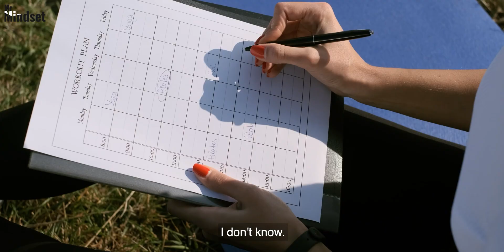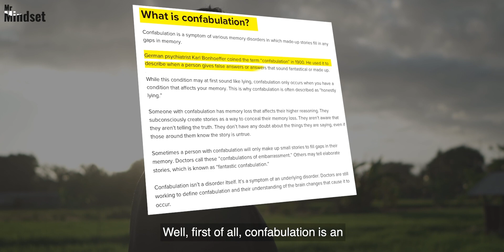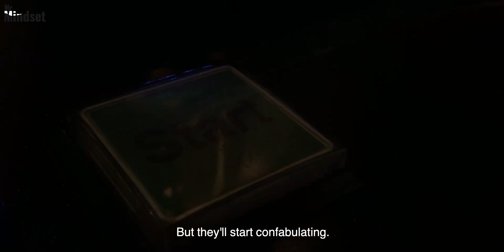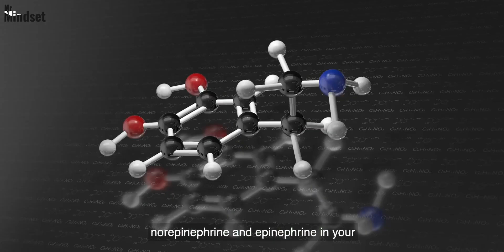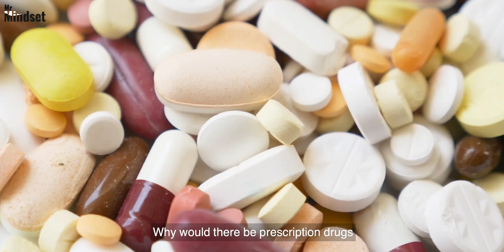You Will Never Be Depressed Again | Conquer Depression - Andrew Huberman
Andrew Huberman reveals how we can overcome depression and stress using these tools.

About Andrew huberman
Dr. Andrew Huberman, Ph.D. is a Professor of Neurobiology and Ophthalmology at Stanford University School of Medicine. His lab focuses on neural regeneration, neuroplasticity, and brain states such as stress, focus, fear, and optimal performance.

Consider subscribing to the channel for videos about neuroscience and science-based tools, including how our brain and its connections with the organs of our body control our perceptions, our behaviors, and our health, as well as existing and emerging tools for measuring and changing how our nervous system works.

Topic - Andrew huberman on depression
Andrew huberman conquer depression
Do this when you are stressed
Andrew huberman stress and depression
Andrew huberman 2023